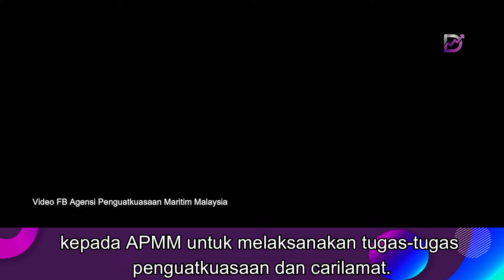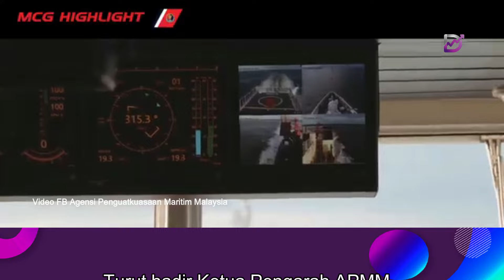Setelah lama tertangguh akibat kelewatan kapal OPV 1 APMM diserahkan kepada KDN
Penerimaan OPV1 ini merupakan detik bersejarah kepada KDN sebagai kementerian yang bertanggungjawab untuk memastikan aset berkenaan diterima agensi itu.